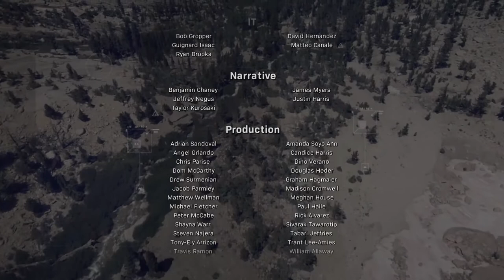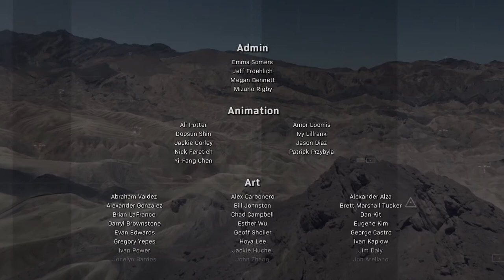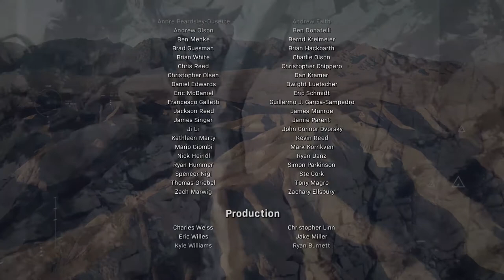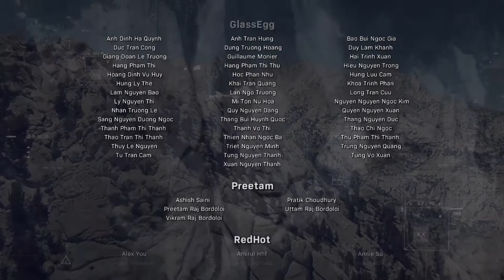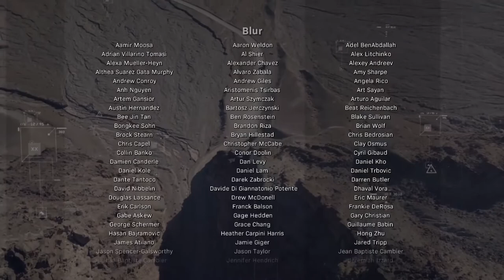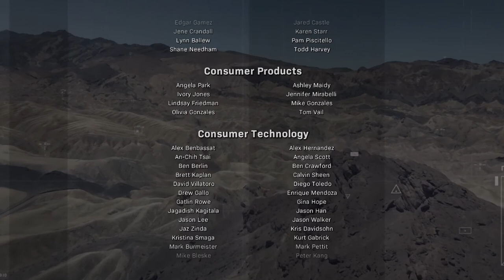Call of Duty® Modern Warfare® Part 11 INTO THE FURNACE WalkThrough Xbox One Gameplay